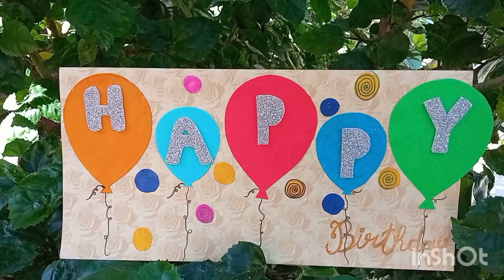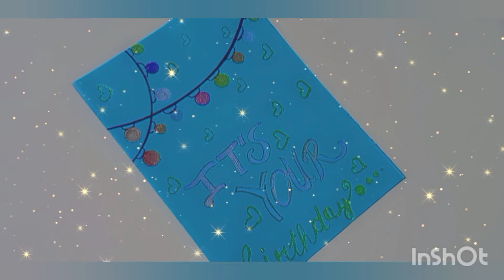Handmade b'day card tutorial#Diy b'day card ideas#3Easy & simple b'day card#Card making ideas#Diy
Handmade b'day card tutorial#Diy b'day card ideas#3Easy & simple b'day card#Card making ideas#Diy#how to make birthday card
Easy card ideas
Diy cute birthday card with papers
how to make easy &simple birthday cards
handmade gift idea